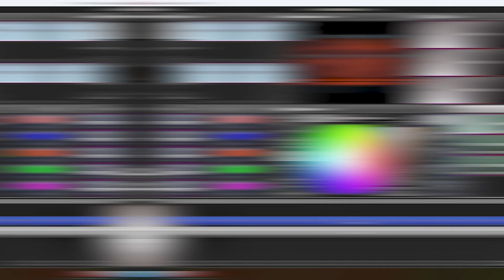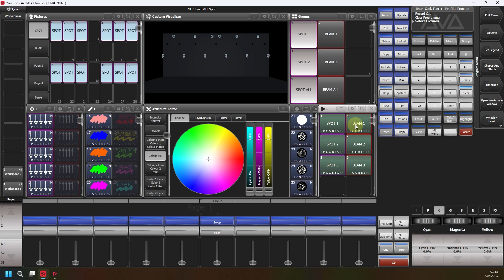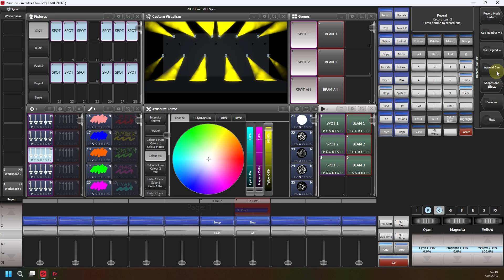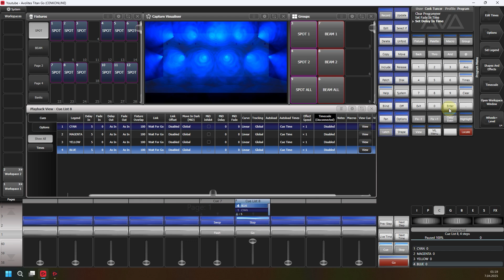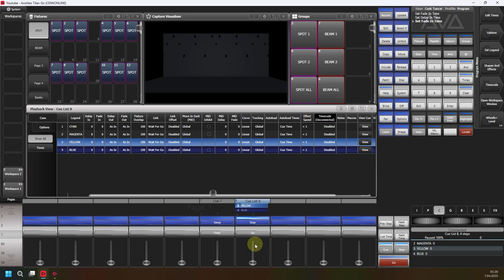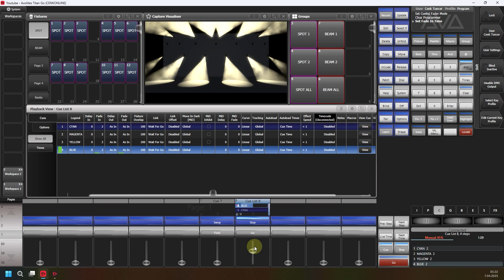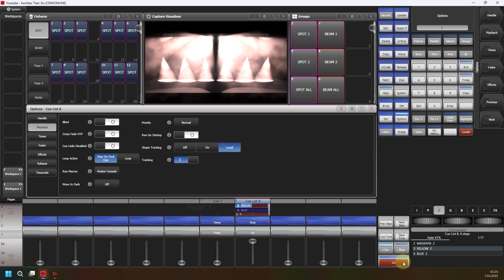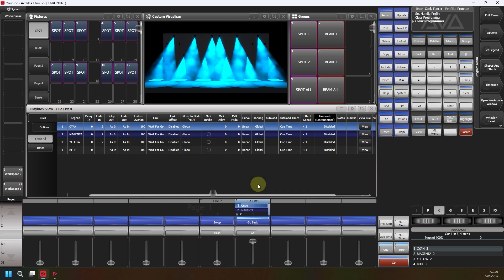Avolites Cue List Basic - Learning Avolites [ PART 11 ]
Avolites Öğreniyorum Serisinde 11. Video Avolites Cue List Adlı video da Cue List Oluşturma ve bir takım Basic ayarlardan bahsettim daha ayrıntılı olarak daha sonra üzerinde duracağımız bu video umarım faydalı olur

Ve Ayrıca Sohbet için Telegram kanalındaki 3 noktaya basarak Tartışma Sayfasına da Katılabilirsiniz